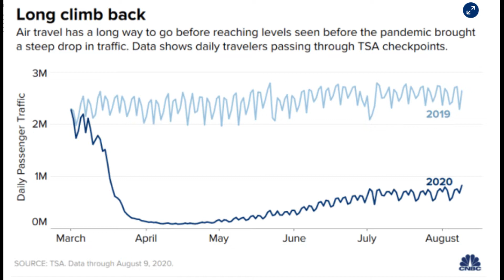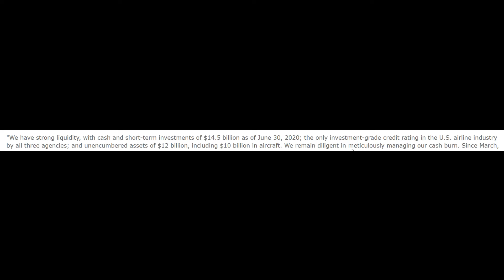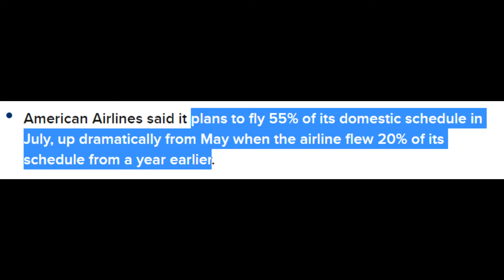THE BEST AIRLINE STOCK TO BUY NOW! 🚀 (HIGH GROWTH STOCK)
Airline stocks have been struggling but there is one that has a lot of potential to come out on top and become dominant once again.

 Many people have sold off their airline stock such as Delta Airlines stock (dal stock), Southwestern stock (luv stock), united airlines stock (ual stock) and even Warren Buffet. But I believe there is one stock in particular with a lot of upside.